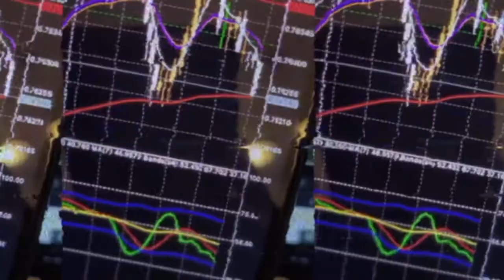2021 Most Valuable Millennial In The World.